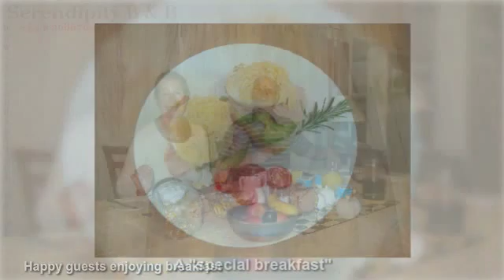Hospitality | Levin Manawatu, Horowhenua | cafes | Accommodation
Experience Kiwi heartland hospitality on the Nature Coast - a place to stop, relax and take your time. Chris &amp; Barbara invite you to unwind at Serendipity Bed &amp; Breakfast and share their home in a quiet corner of town. It is a pleasant 30 minute walk or 5 minute drive to the theatres and restaurants.